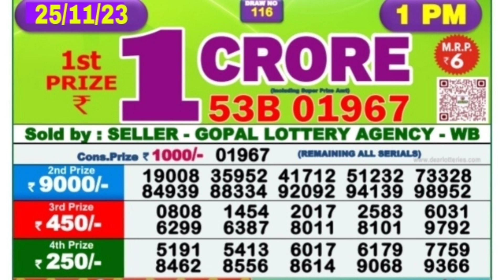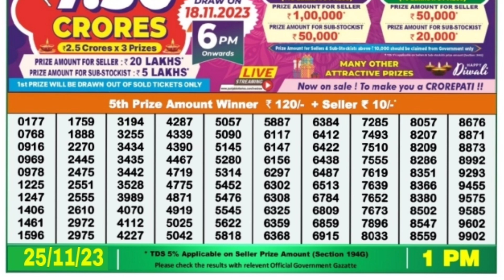🔴 Morning 01:00 P.M. Dear Nagaland State Lottery Sambad Result Today ll Date-25/11/2023 ll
🔴 Morning 01:00 P.M. Dear Nagaland Narmada Saturday Lottery Result Today l Date-25/11/2023 l